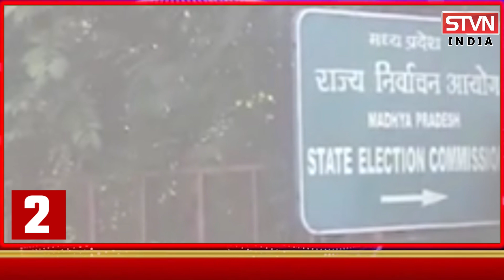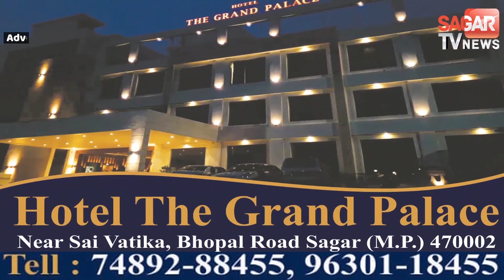बेटे साथ जा रही मां को ये क्या हो गया गयी जान Superfast_15_October_2021 || STVN INDIA